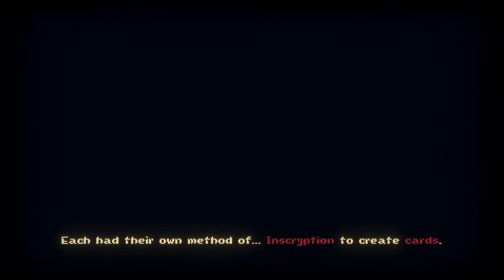Tombstones and Epitaphs | Inscryption Act 2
Battling ghouls and ghosts and solving epitaph puzzles in Grimora's mausoleum in Act 2 of
Inscryption, a dark card-based odyssey that blends the deckbuilding roguelike, escape-room style puzzles, and psychological horror into a blood-laced smoothie. Darker still are the secrets inscrybed upon the cards...

According to the Steam page:
"From the creator of Pony Island and The Hex comes the latest mind melting, self-destructing love letter to video games. Inscryption is a dark card-based odyssey that blends the deckbuilding roguelike, escape-room style puzzles, and psychological horror into a blood-laced smoothie. Darker still are the secrets inscrybed upon the cards...

GENRE: Adventure, Indie, Strategy
DEVELOPER: Daniel Mullins Games
PUBLISHER: Devolver Digital
FRANCHISE: Devolver Digital
RELEASE DATE: Oct 19, 2021

0:00 In the beginning . . .
0:49 The Challenger
1:14 The new world
2:23 Grimora's Mausoleum
3:58 Encountering the first ghoul Sawyer Patel
10:01 Encountering the second ghoul Royal Dominguez
14:40 Encountering the third ghoul Kaycee Hobbs
16:53 Searching for the missing pieces
18:30 Making the pieces fit/completing the epitaph puzzles